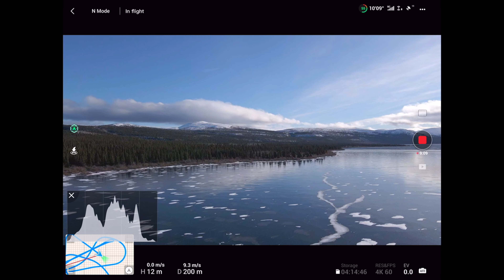DJI Mavic Air 2 Ice Covering Fish Lake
We took out the DJI Mavic Air 2 drone out to fly the Fish Lake area, the lake has started to ice over and there is some snow starting to cover it. A very windy day, but the DJI Mavic Air 2 did very well dealing with the wind as the video looks fairly stable.